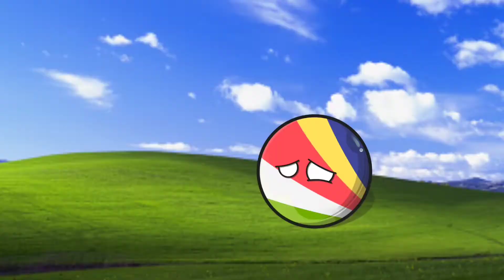This is why you shouldn't look at someone's window😲 - A Countryball Animation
Papua New Guinea warns Seychelles to not look at someone's window and Seychelles look at someone's window and what Seychelles found inside the window is shocking.